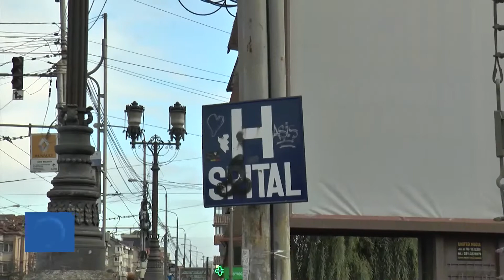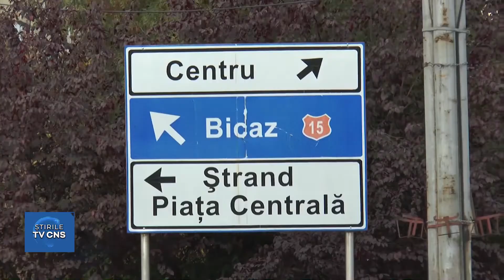NEAMŢ – SITUAŢIA COVID LA ZI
Municipiul Piatra Neamţ a ieşit, pentru moment, de sub spectrul carantinării, conform datelor furnizate miercuri, 11 noiembrie, de către Prefectură. Astfel, indicele de îmbolnăviri cu Sars COV2 a scăzut la 5,70, după ce ajunsese, în cursul acestei săptămâni, chiar la valoarea de 6,09. Municipiul Roman se situează la cota 1,93, în vreme ce oraşul Târgu Neamţ are 2,18, Bicazul înregistrează incidenţa de 2,77 iar oraşul Roznov are 2,18. În afară de Piatra Neamţ, doar opt localităţi se mai află în plaja de incidenţă peste 3, valoarea cea mai mare din judeţ înregistrând-o comuna Pângăraţi şi anume 5,73.